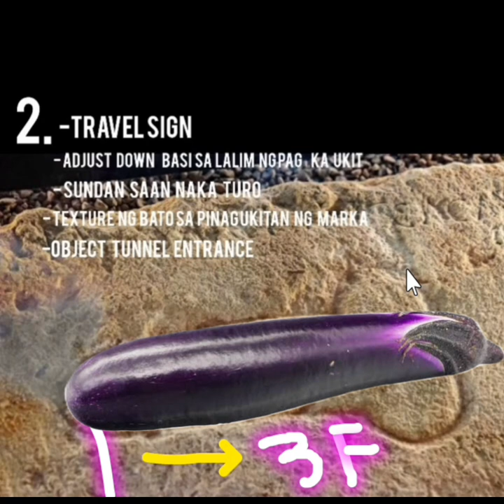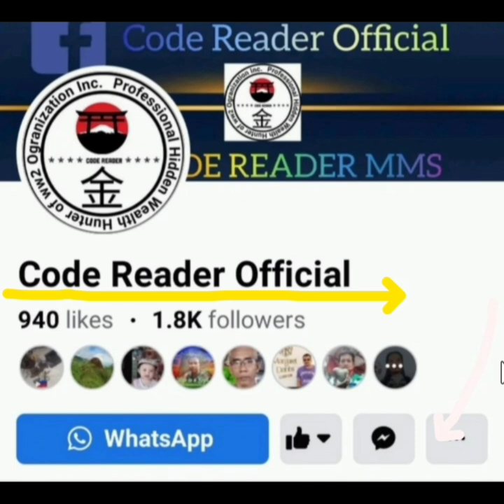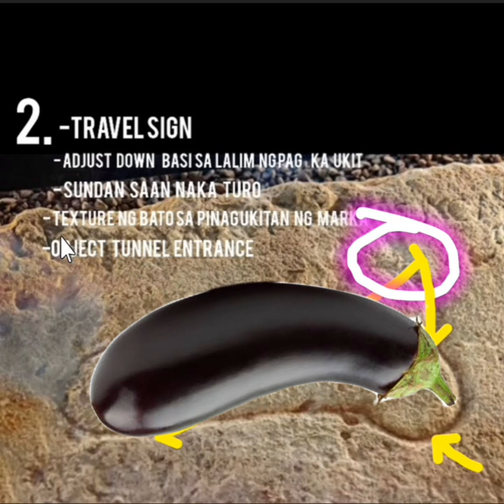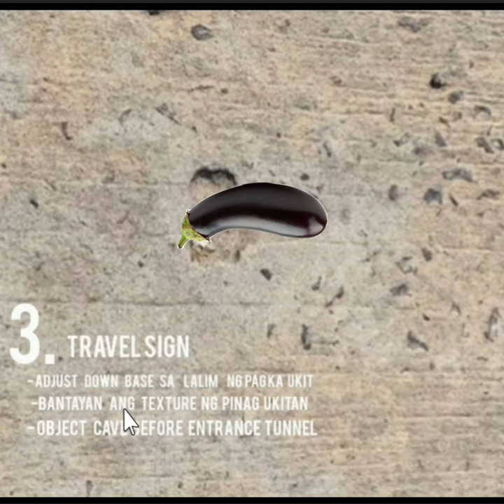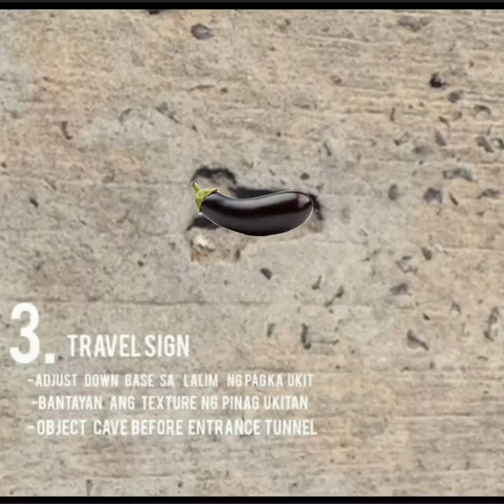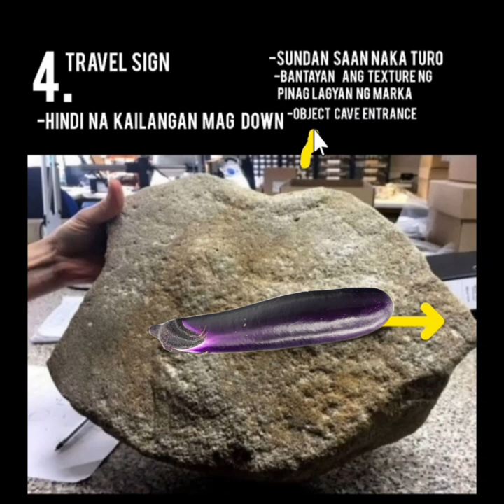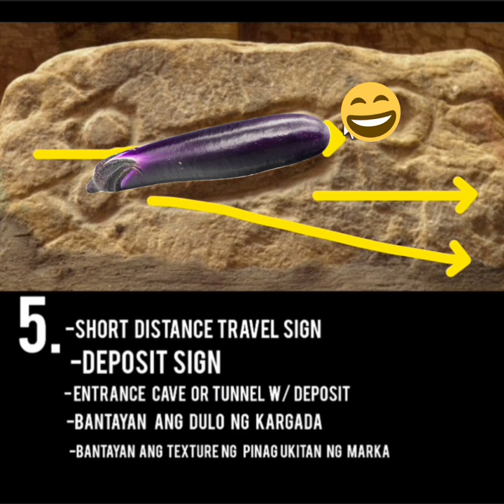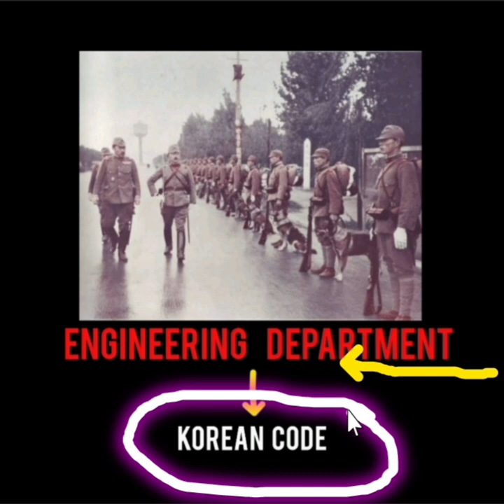Batong hugis Ari japanese tresaure lecture & guide #41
Treasure hunting guide.